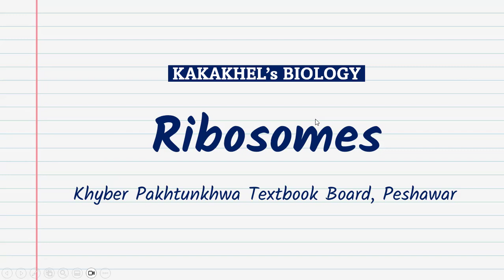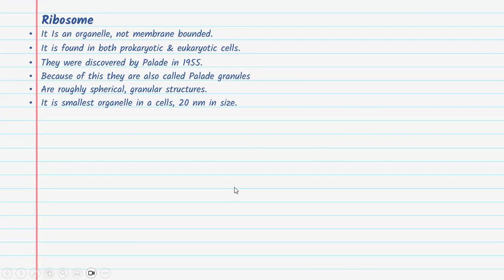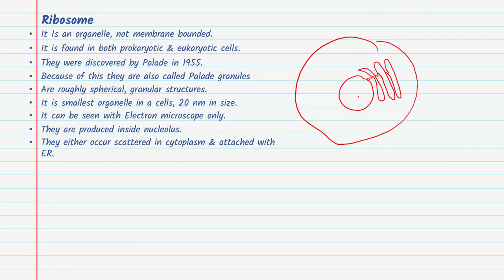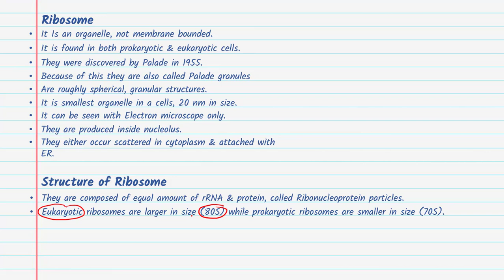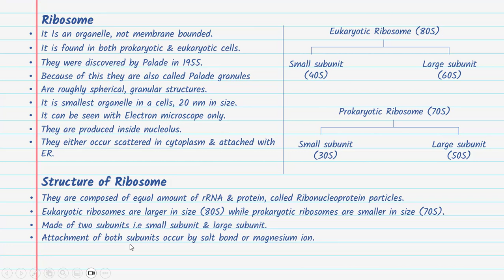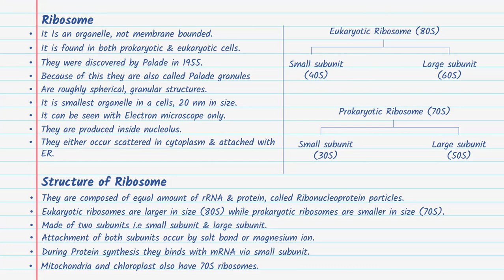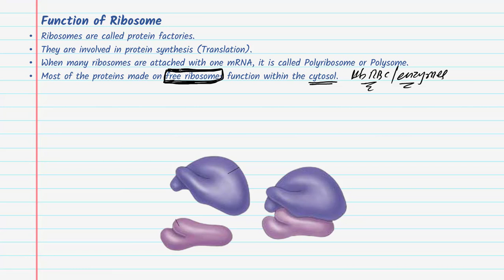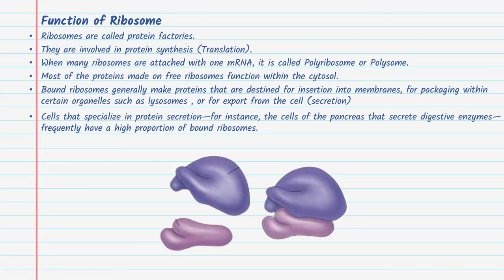Ribosomes | KPK First Year Biology Lectures Notes | Chapter 1 KPK Biology Book